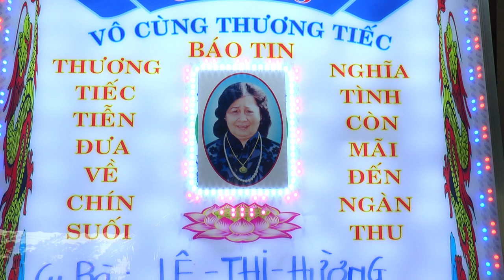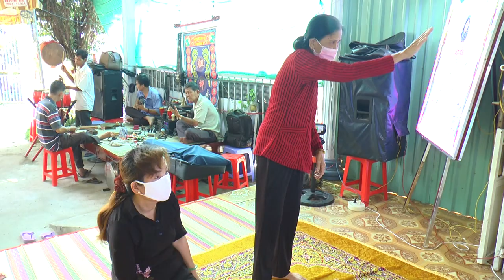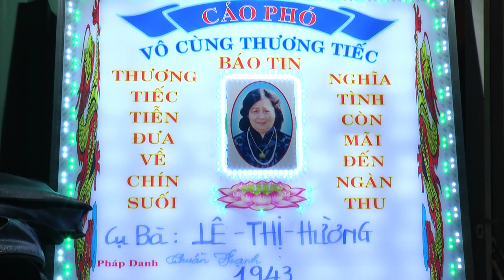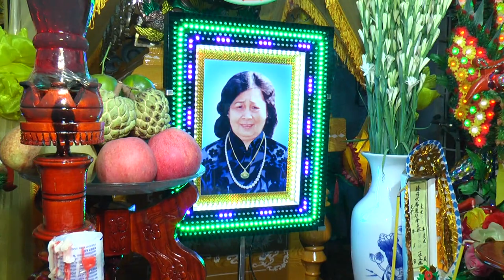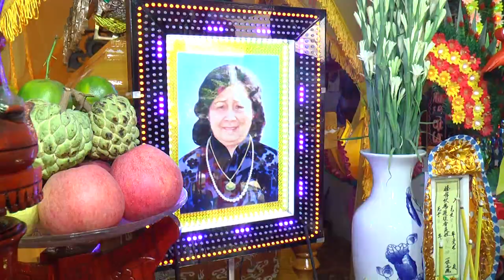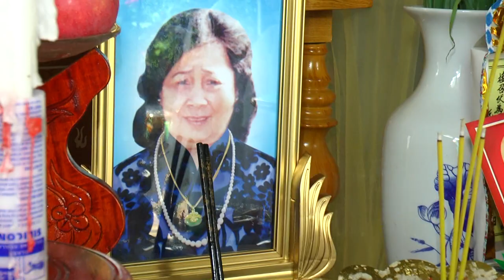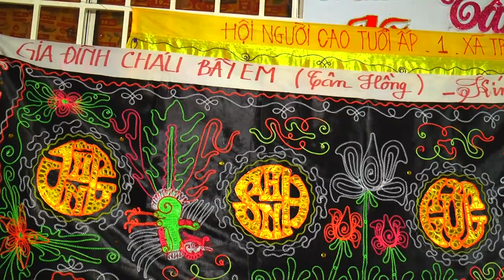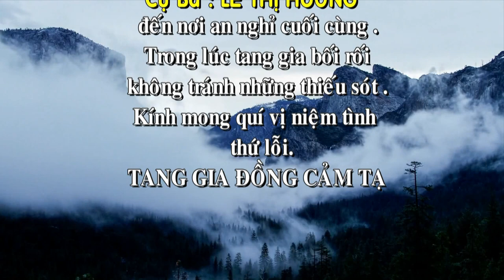LE TANG BA LE THI HUONG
THANHKIETPHOTO.HD FIM